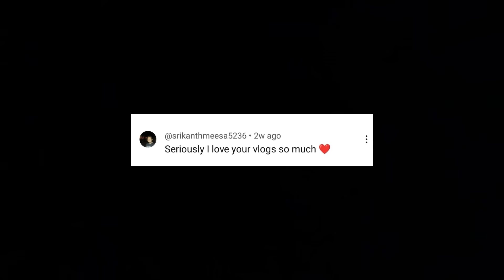I mess up everything🫢......నావి అన్నీ last minute పనిలే🤫 || Pranavi Anakali || Telugu Vlogs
Here it's my new vlog
Your support motivates me to do more videos like this.

Watch: © • Arya & blankfaces - Da...

Track: Zack Merci - Kadak (feat. Nieko & Blxk Trey)
INCS Release]